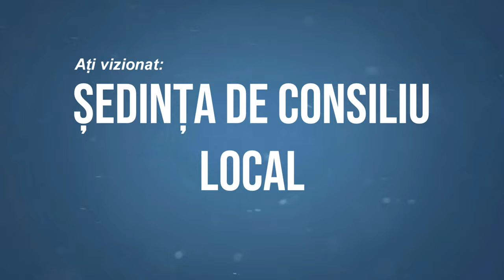LA SCORTENI Sedinta Consiliului Local din 07 mai FILMARE EXCLUSIV TV 4K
LA SCORȚENI, județul Bacău, Ședința Consiliului Local din 07 mai FILMARE EXCLUSIV TV 4K.

Cu drag,
echipa Exclusiv

Vizionare plăcută !